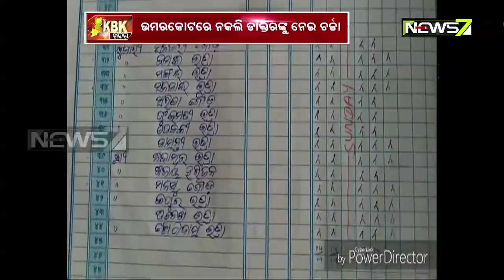Teacher Impersonated As Doctor in Umerkote